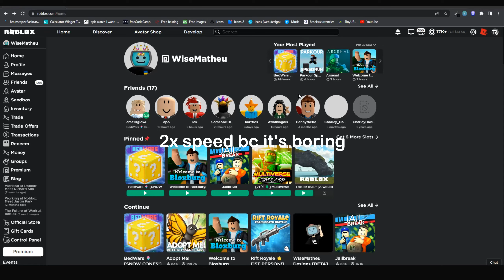THIS KIT IS OP IN DUELS... (Roblox Bedwars)